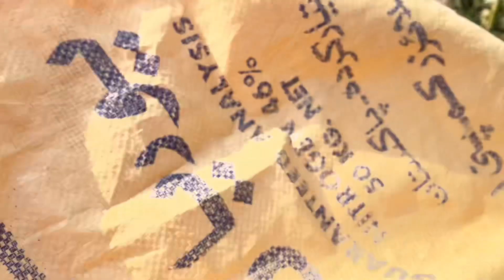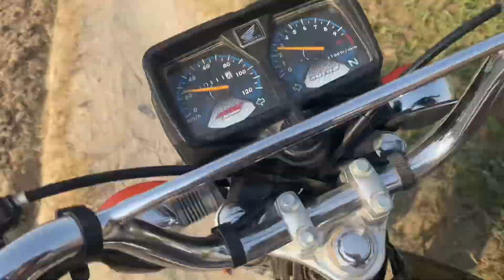Suraj Grahan in PAKISTAN 2022 | Disadvantages of Suraj Grahan